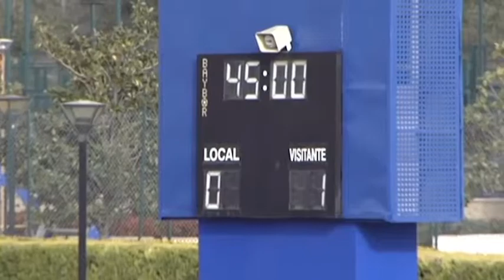LA TRIBUNA 13-04-2015 (PRIMERA PARTE)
Primera parte de La Tribuna de Televisión de Castellón del lunes 13 de abril de 2015. Tertulia moderada por Rafael Fabián, con el consejero del CD Castellón, Juan Carlos de Celis, el Presidente de la Asociación de Veteranos del CD Castellón, Rade Tosic, y los periodistas Quique Rodríguez y Rafael Escrig.